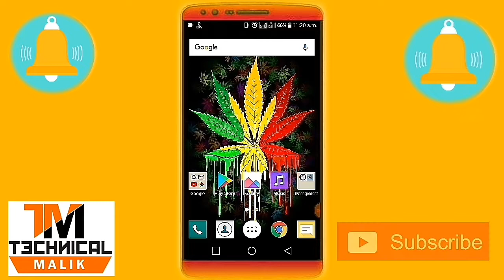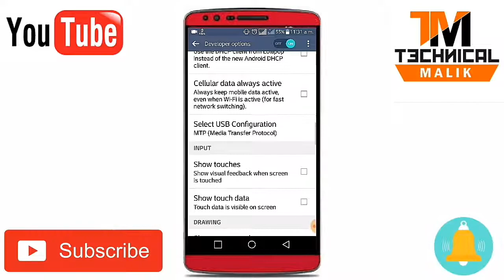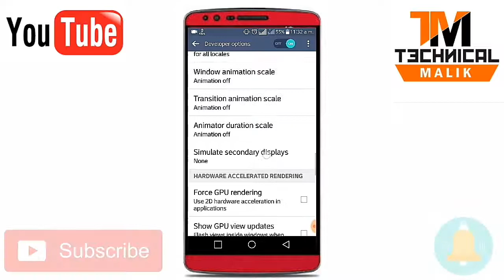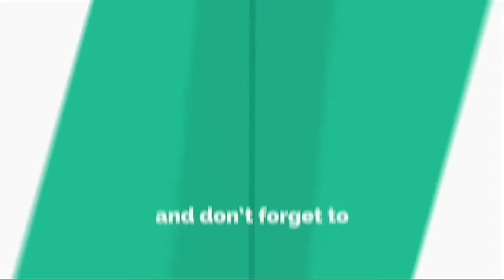How To Increase Any Android Mobile Speed For 1 Minute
Assalam O Alaikum Freinds is video mein ap btaye gaye tareekay k mutabiq apnay android mobile ki speed ko barha sakte hain or apnay mobile k touches show kr skte hain

Dosto umeed hai ye video ap ko zaroor pasand aye gi

Ok Freinds ALLAH HAFIZ